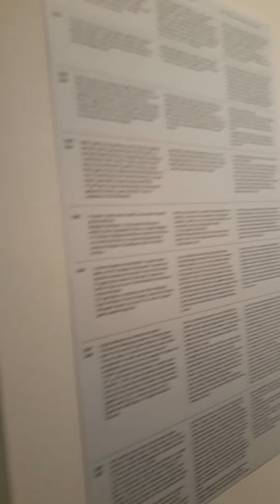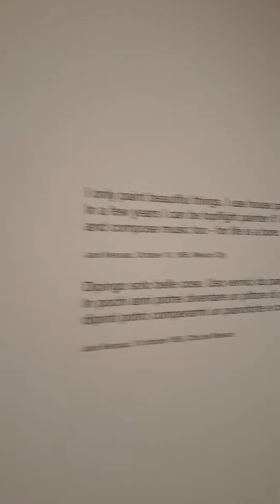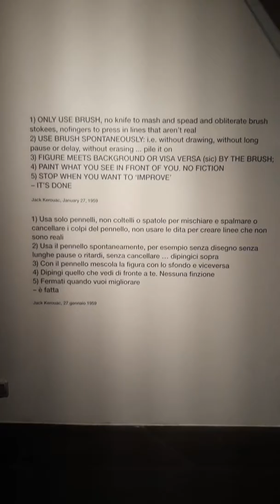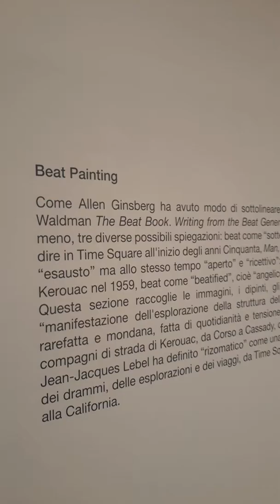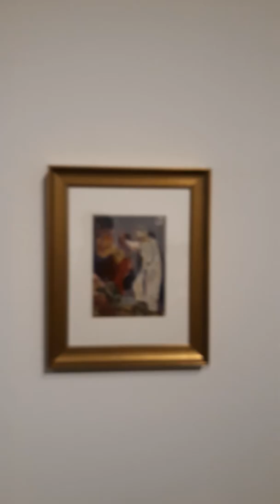Kerouac paintings Rivellino Maga